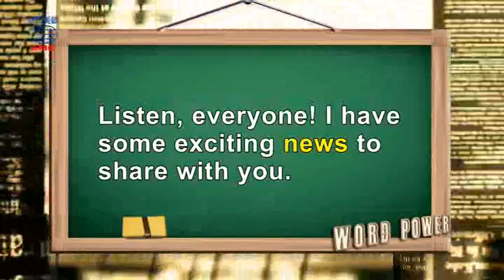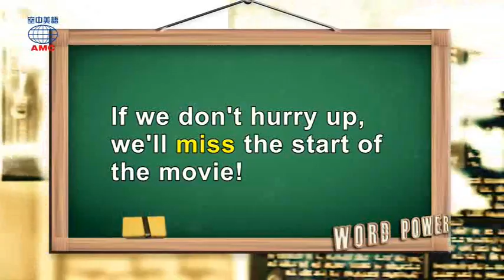2017年10月號Unit12-1【十萬英尺的萬聖節】-Word Power